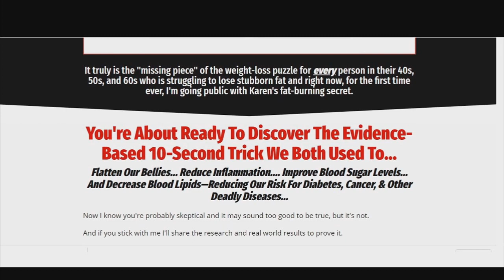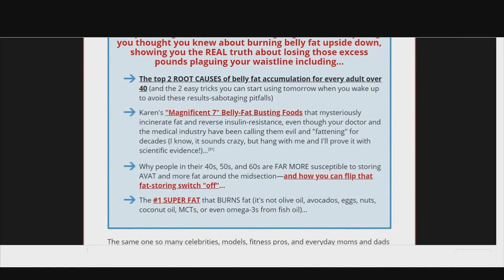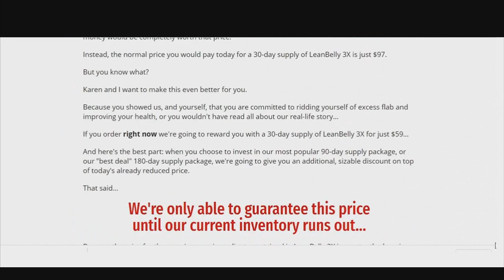Lean Belly 3x Review ❌DON'T BE FOOLED, HONEST REVIEW! Lean Belly 3x Supplement Reviews!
Lean Belly 3x Review, Results, Benefits and Side Effects

Why should I choose Lean Belly 3x?

We found several reasons why so many users trusted Lean Belly 3x for their slimming. Some of the most important are:

    is like 5 fat-soluble products in 1
    is easy to use
    100% safe
    it is legal
    does not interact with other kind of substances
    does not require any kind of medical prescription
    offers special financial offers to customer
    fights the thickness in 5 different ways
    includes a 60 days money back guarantee
    gives fast proven results
    is a 100% natural product
    compatible for vegetarians & vegans

I have to admit that before trying Lean Belly 3x Supplement I was pretty skeptical. There are so many products that promise customers weight loss in a short amount of time. but I want to assure you that Lean Belly 3x Supplement is different. And after experience the effect of it, I want to reveal my experience to help people getting rid of their fear of an unknown product. Besides, I’ve so many Lean Belly 3x Supplement Reviews on the Internet and I thought it was time for me to write my own.

Lean Belly 3x Diet Pills is a new invention that can help people not only to lose weight but also get a better sleep. It’s created using 100% natural ingredients to reduce or even remove any side effects. I certainly didn’t feel any side effects. I’m not saying this blindly, I keep track whenever I consume the pills and see if I feel anything wrong with my body. So far everything goes really well.

Introduction: The History of Lean Belly 3x Diet Pills

Despite the popular belief that dieting and the use of medications to help in weight loss, there is historical evidence of dieting that goes back to the second century in Greece with Sonarus of Ephesus, a physician, as he developed mixtures of laxatives and purgatives that aided in losing unnecessary weight.

This momentous event is the true beginning of the dieting world and all the pills, food programs, and fitness trends that go along with it.

Among these options is the Lean Belly 3x dietary supplements which is the main focus of this review.

The way Lean Belly 3x Diet Pills works is that it makes beneficial bacteria to be more active. That’s why Lean Belly 3x Supplement works best after dinner when the bacteria are the most active.

There is more, Lean Belly 3x Diet Pills dose is only one tablet per meal. Inside Lean Belly 3x Diet Pills also include Lean Belly 3x Deep Sleep Aid. I can easily bring my Lean Belly 3x Diet Pills wherever I go, so eating out isn’t an excuse to stop me from achieving my diet goals.

lean belly 3x does works?